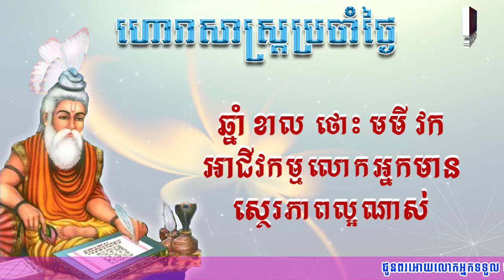ហោរាសាស្រ្តប្រចាំថ្ងៃសៅរ៍ ទី០៧ ខែឧសភា ឆ្នាំ២០២២/Khmer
👉ហោរាសាស្រ្តប្រចាំថ្ងៃសៅរ៍ ៧កើត ខែពិសាខ ឆ្នាំខាល ចត្វាស័ក ព.ស២៥៦៥ ត្រូវនឹងថ្ងៃទី៧ ខែឧសភា ឆ្នាំ២០២២
👉ចំណាំ៖ ឆ្នាំទាំង៧ ជូត ឆ្លូវ រោង ម្សាញ់ មមែ រកា កុរ រាសីឡើងខ្ពស់ត្រដែត។   លោកអ្នករំពឹងថាទទួល បានលាភសំណាង និងឳកាសអភិវឌ្ឍន៍ការងារយ៉ាងច្រើន។
ឆ្នាំទាំង៤ ខាល ថោះ មមី វក រាសីល្អមធ្យម។
ឆ្នាំច រាសីស្រុតចុះ។